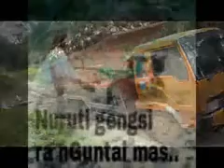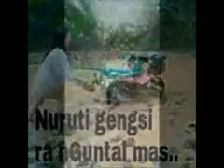LOADING TBS mpeg4 xvid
Load Part1